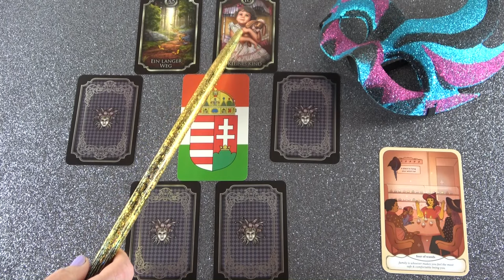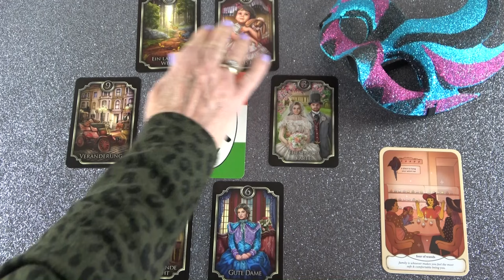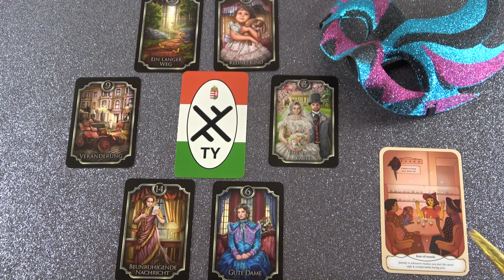Lesz egy házassági ajánlat, szerzédés is várható❣